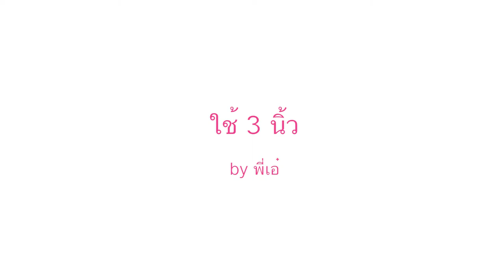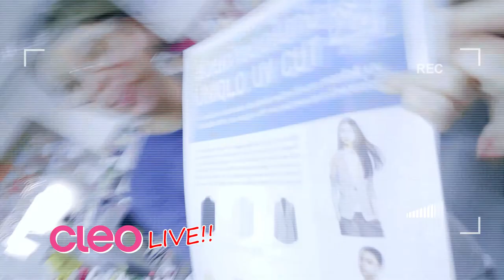CLEO LIVE!! EP01 : จกไก่ให้มีจริต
ติดตามทิปเล็กๆแต่ยิ่งใหญ่ที่คุณผู้หญิงอาจนึกไม่ถึง จากพี่สาวใจดีแห่งกองบ.ก.คลีโอ พี่เอ๋-สุพิชา สอนดำริห์ กันได้เรื่อยๆที่นี่นะจ๊ะ

100% Best Friend